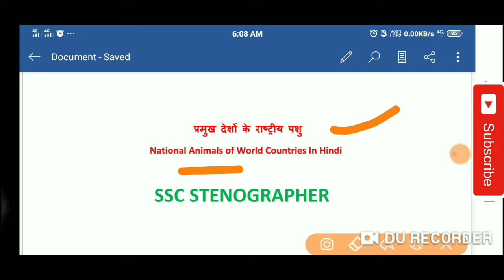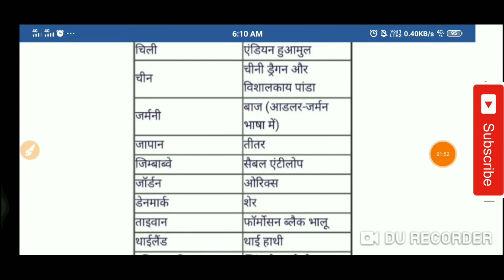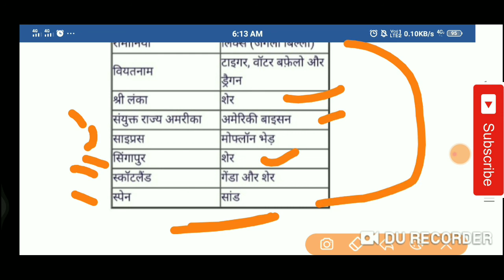SSC STENOGRAPHER MOST IMPORTANT GK 2020-21 || SSC STENOGRAPHER SYLLABUS 2020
Ssc stenographer all GK videos

SSC stenographer General Science (GS) videos

ssc stenographer exam general intelligence and reasoning